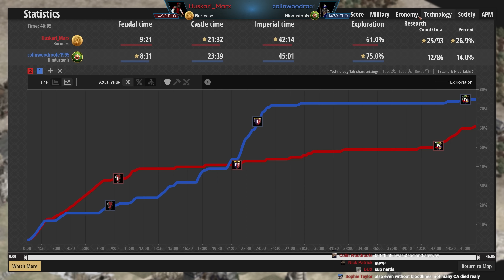When in Doubt... Drop More Barracks!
We don't often get to see some infantry.. but let's leave it to Mid Elo players to bust out those strats! colinwoodroofe1995 vs Huskarl_Marx